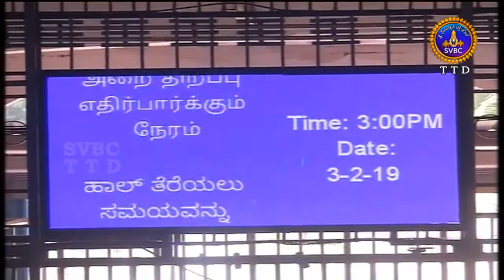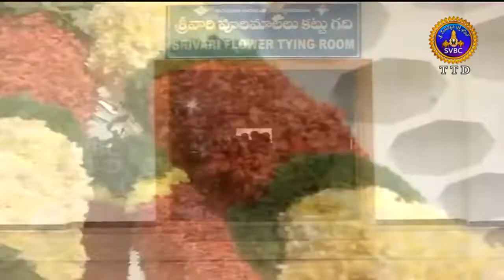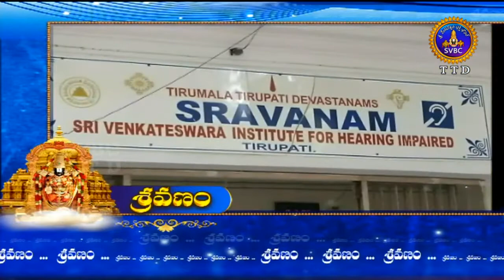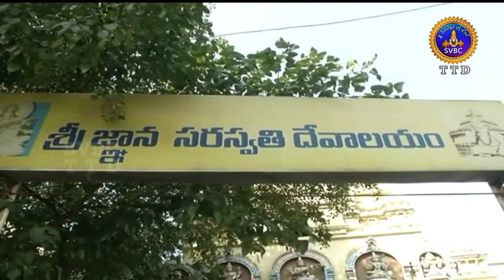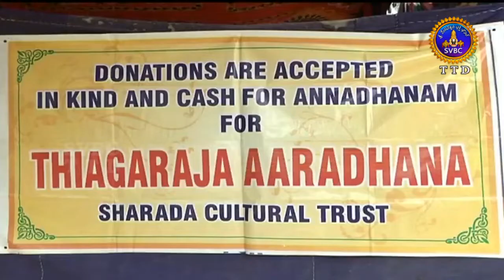ఆధ్యాత్మిక విశేషాలు | Adhyatmika Viseshalu 9am | 04-02-19 | SVBC TTD